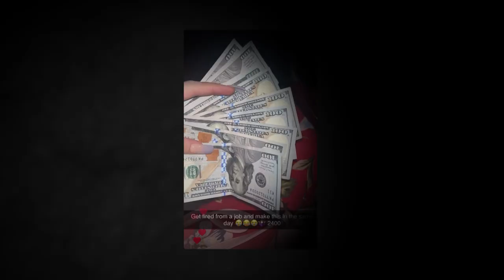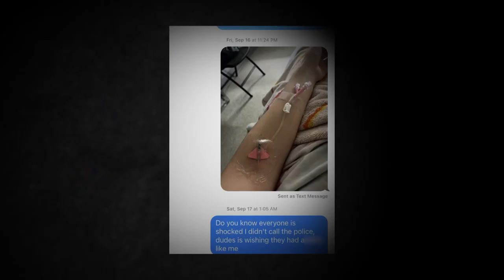'All I know is prostitution': Former prostitute shares her experience with KING 5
An estimated 1,000-2,000 people are exploited every night in Seattle. That’s according to Real Escape from the Sex Trade (REST), a local non-profit that tracks prostitution and sex trafficking in the Northwest.

It’s believed the true number is under-reported.

Many of the women working in the sex trade are easy targets for people looking to exploit them: often homeless, victims of sexual abuse, and violence, and struggling with addiction.

A former prostitute went on the record with KING 5's Joyce Taylor after living through the experience and surviving.